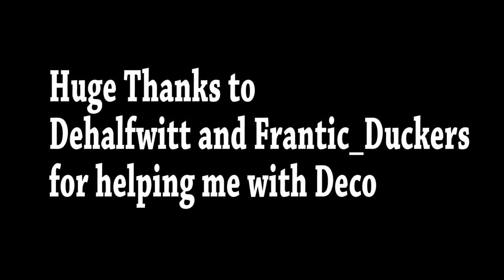AVENGERS Theme (Fortnite Music Blocks) Code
I made The Avengers Theme in Fortnite!